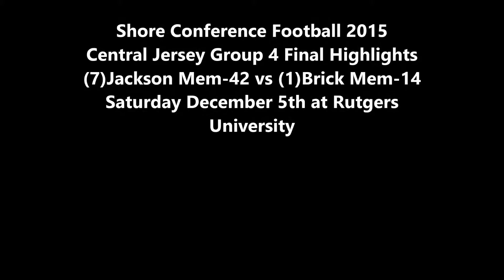Shore Conference Football 2015 Highlights-(7)Jackson Mem-42 vs (1)Brick Mem-14 12/5/2015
Central Jersey Group 4 Final
at Rutgers University
Celebrations will be on the Full games which will be released Wednesday